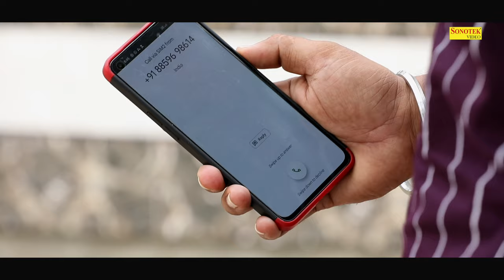Jigra ( Full Movie ) Sumit Banjara , Yashika Nayak || Haryanvi Film || New Haryanvi Film 2022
Sonotek हरियाणवी Films Present “ Jigra ” a New Latest Haryanvi Movies 2022. We present to you “Jigra  ” Write by  "Naveen Vishu Baba" Directed by " Sakir Ladhwadi " Sumit Banjara , Yashika Nayak , " exclusively on Sonotek Films.

Video credits :

Movie Names :- Jigra
Artist : Sumit Banjara , Yashika Nayak , Sonu Rana , Kanchan Bansal , Leelu Pradhan , Vicky Potter , Ajeet Verma , Hariom & Singham Asif Mir Ji Suraj Bansal ,

Writer : Naveen Vishu Baba

DOP : Sakir Ladhwadi

EDIT By : Ashok Sonotek

Make UP : Raju

FIGHT MASTER : Asif Mir Ji
Digital Work:- Sonotek Studio
Label : Sonotek Film

Jigra New Film 2022 ,
Jigra Movies ,
Jigra Movie Songs ,
Jigra Movie 2022 ,
Jigra New Song ,
Jigra Film 2022 ,
Jigra New Film ,
Jigra Haryanvi Film Status ,
Jigra Haryanvi Movie ,
Jigra Dhakad Film ,
Sumit Banjara Film ,
Jigra Dehati Film ,
Jigra Full Movie ,
Jigra Full Movie Download,
Jigra Film 2022 ,
Sumit Banjara Movie,
Sumit Banjara New Film 2022 ,
Sumit Banjara Movies ,
Sumit Banjara Song ,
Sumit Banjara Movie 2022 ,
Sumit Banjara New Song ,
Sumit Banjara Haryanvi,
Sumit Banjara Film 2022 ,
Sumit Banjara Biography ,
Sumit Banjara Dhakad Chhora ,
Sumit Banjara Status ,
Sumit Banjara Dj ,
Sumit Banjara Film ,
Sumit Banjara Film ,
Sumit Banjara Full Movie ,
Sumit Banjara Movie,
Raju Punjabi Song,
Raju Punjabi Latest Song,
Raju Punjabi Haryanvi Song,
Raju Punjabi Hit Song,
Raju Punjabi Official Song,
Raju Punjabi Song Tera Roothna Manana,